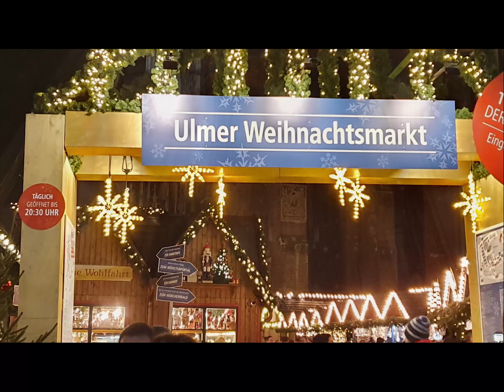Weihnachten 2020 Ulm01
Weihnachstsgrüße Fam. Stürner aus Ulm